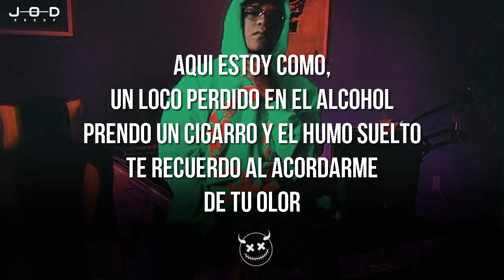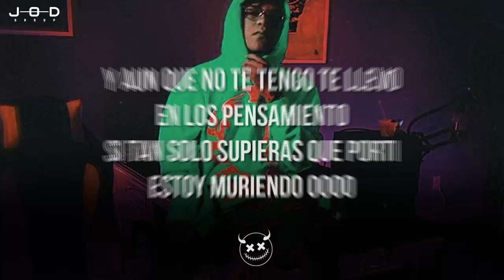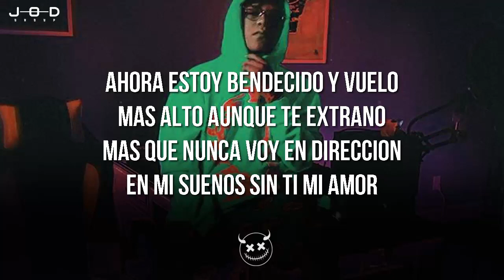(LETRA) Aqui Estoy - Junior H x La Nueva Era [2020]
Comenta Para Saber Que Te Parecio👍🏻👎🏻

📱Compartan Para Ser Llegar Mas Gente A Nuestro Contenido

Promocion Y Publicidad Para Musicos Del Genero Regional Mexicano

Vídeo hecho sin fines de lucro, no está monetizado, con el único fin de mostrar apoyo al artista, si eres autor intelectual del material exhibido y deseas que el vídeo se elimine, puedes notificarlo vía inbox a y con todo gusto sera borrado

❌ PROMOCION / CONTACTO / DUDAS

Tags (Ignorar)
Entretenimiento
Cuarentena
Rutina
Vivir Alegre
Romanticas Tumbadas
Natanael Cano
Junior H
Musica 2020
Corridos Tumbados
Corridos Tumbados Vol2
El Drip
Ovi
Pacas Verdes
operando la red infectado el sistema